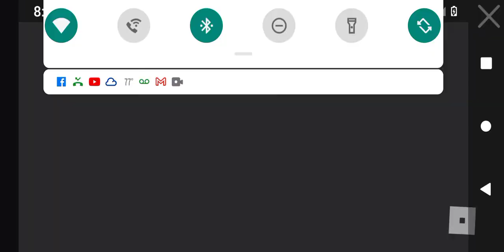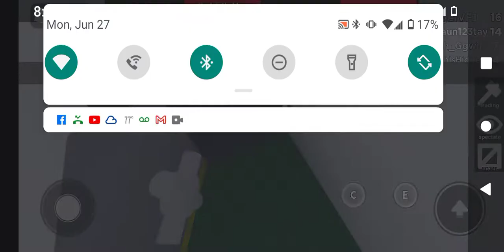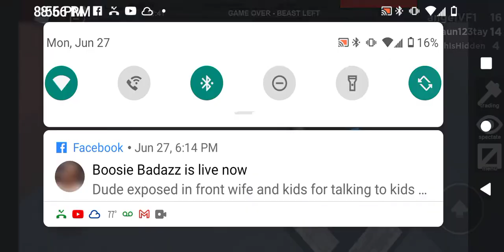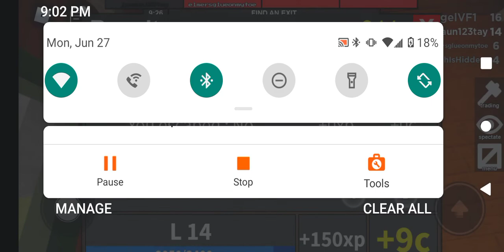Roblox fleet facility part 3